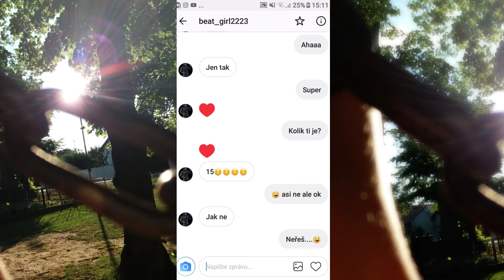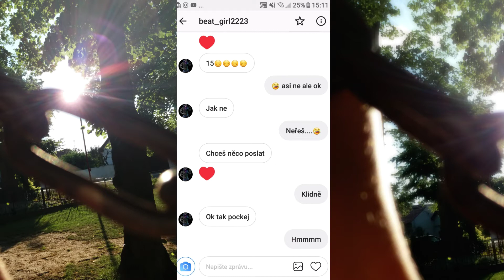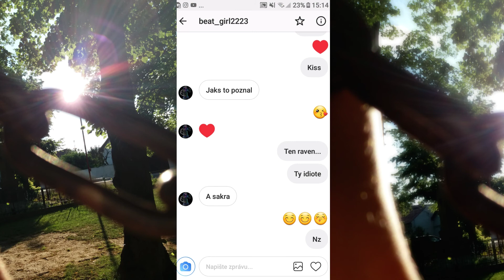KID SE VYDÁVAL ZA HOLKU A TOHLE MI POSLAL? 😡😂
🔥Musica.ly: @narfousek